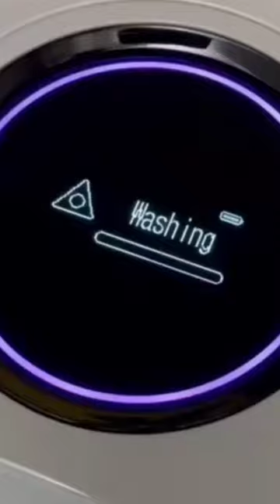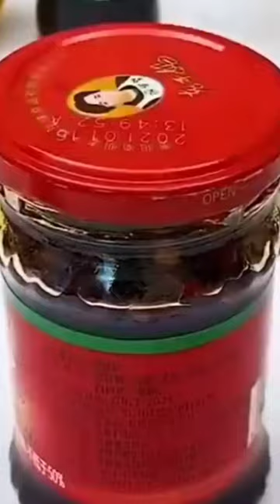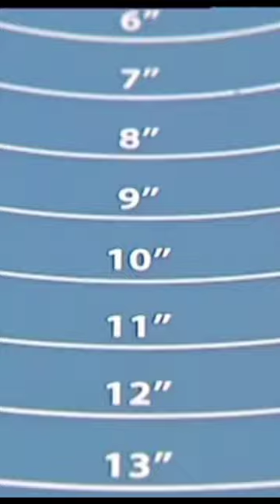منظمات للمطبخ حيل وأفكار New gadgets &🏠smart appliances ,smart inventions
Smart Appliances

New Gadgets

amazonindia kitchenracksأفكار وحيل وأدوات وأجهزة غربية لمنزلك

جددي منزلك بأحدث الأدوات والأجهزة الرائعة

ابتكارات خرافية لمنزل#Appliancesforevryhome#gadgets versatileutensils homeutilities utilitiesforevryhome smartgadgets kichen kichentools kichengadgets gadgets homeappliances creativegadgetsمنظمات المطبخ

منظمات وأدوات للحمام والمطبخ

إختراعات ذكية

أفكار وحيل لتنظيم وتنظيف المنزل

أجهزة خرافية لكل بيت

اختراعات وابتكارات منزلية

أحدث الأدوات المنزلية والأجهزة والأفكار الهائلة لتنظيم وتنظيف منزلك

تعرفي على جديد المنظمات والأدوات العجيبة والمفيدة لكل بيت جديد الأدوات والمنظمات المفيدة لمنزلك ومطبخكcozinha, utensílios para escritório,utensílios para casa,utilidades inteligentes, produtos

أدوات منزلية

أجهزة ذكية / أدوات منزلية متعددة الاستعمالات

اختراعات وابتكارات / أفكار وحيل

أدوات منزلية بلاستيكية

أجهزة وأدوات مبتكرة للحمام والمطبخ

أجهزة وأدوات حديثة لكل بيت